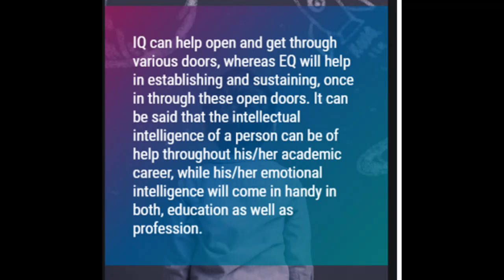Inteligência Emocional e Meditação em todas as escolas do país (consulta pública, e-senado)